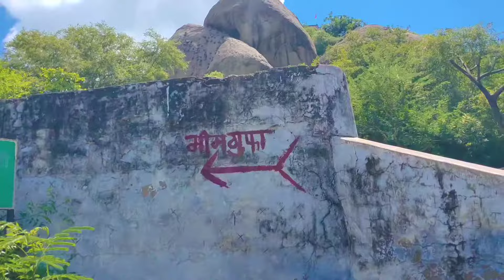5000 वर्ष पहले 😱 पांडवों ने यहां काटा था अज्ञातवास | bhim gatta viratnagar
नमस्कार दोस्तो आज हम आ पहुंचे है राजस्थान के विराटनगर सहर मैं दोस्तो यह सहर राजा विराट की राजधानी था और मत्स्य जनपद की राजधानी था आज यह सहर अलवर जयपुर हाईवे पर पड़ता है और यह जयपुर की एक तहसील है नगर पालिका हैं | दोस्तो ऐसा माना जाता है की जब पांडवों ने बनवास कटा तो उन्होंने 1 साल का अज्ञातवास का समय इन्होंने यहीं कटा था और आज भी यहा पर महाभारत के समय की बहुत चीज़े आपको देखने को मिल जायेंगी दोस्ती यहां पर भीम एक गुफा में रहते थे वो गुफा भी मौजूद है और भीम के खिलौने भीम गट्टा भीम।के हाथ और पैरों के निसान भी मौजूद है इसके अलावा यह सहर में अशोक और बोध कल की भी बहुत सारी चीज़ें मिली है